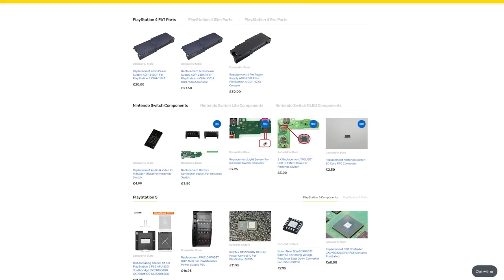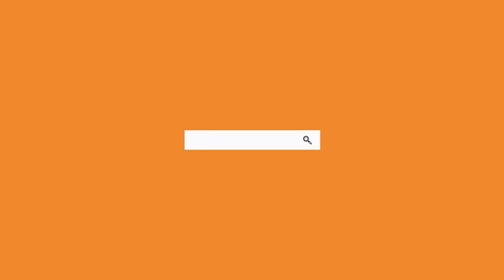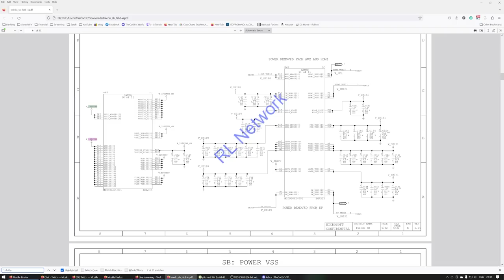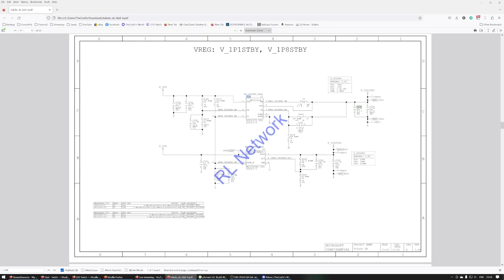Can I Fix An Xbox Series X That Won't Turn On At All? EPIC REBALL On A Current Generation Console!